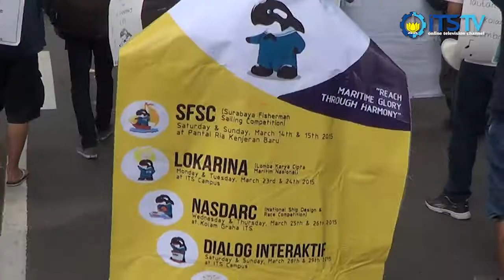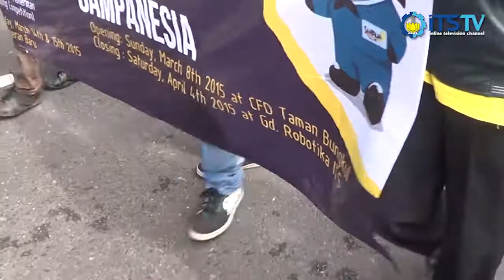Kemeriahan Pembukaan SAMPAN 9 ITS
SAMPAN 9 ITS merupakan event Mahasiswa Teknik Perkapalan yang diselenggarakan tiap tahunnya. Kali ini pembukaan acara SAMPAN dilaksanakan di CFD Taman Bungkul Surabaya, Minggu 8 Maret 2015